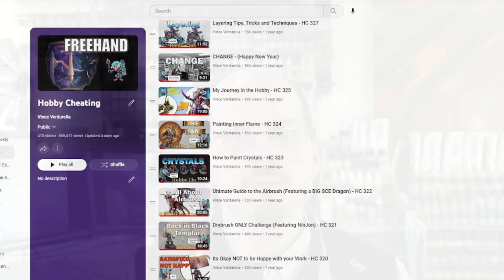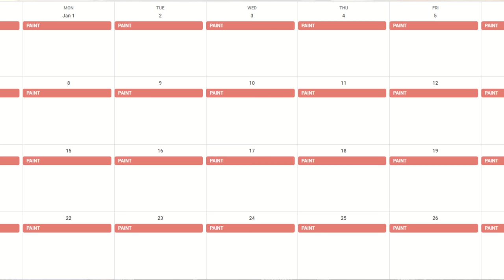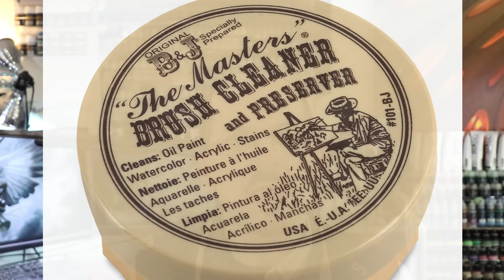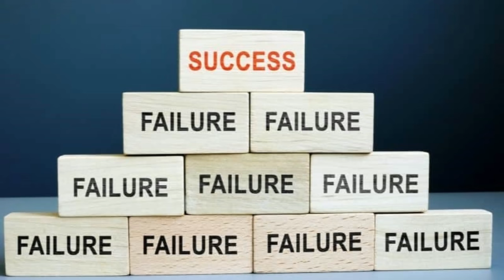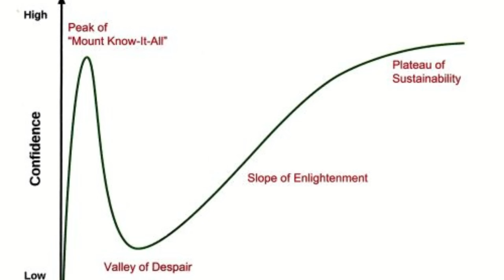My Best Advice for Miniature Painting - HC 400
In this Hobby Cheating tutorial, I share with you the best advice I've learned in all my years of miniature painting.

0:00 Intro
0:35 Advice
14:30 Outro